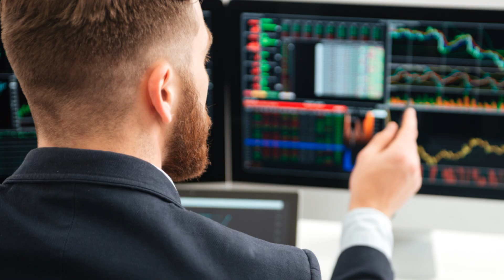How to Save $1 Million for Retirement!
Are you dreaming of a comfortable retirement with $1 million in your bank account? In this video, we break down the essential steps to help you reach that financial milestone. From smart savings strategies to investment tips, we've got you covered. Whether you're just starting out or looking to boost your existing retirement plan, this guide is packed with actionable advice to set you on the path to financial security. Don't wait—start planning today!